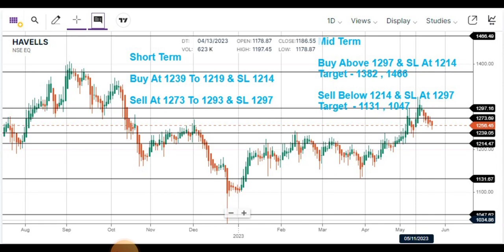Daily Mantra - HAVELLS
DAILY MANTRA Education Series

Watch Our Daily Mantra Education Series ⏳

To Create Consistent Wealth From Stock Market.
👉KUBER,
👉ROCKET,
👉DHAN VARSHA,
👉MORNING MAGIC,
👉SPEED BREAKER,
👉DHAN VARSHA MAX,
👉ATM TRADE,
👉 RAJDHANI EXPRESS

UPSTOX

Angel

✴️ PANCARD
✴️ AADHAR CARD

"Trading Redefined"